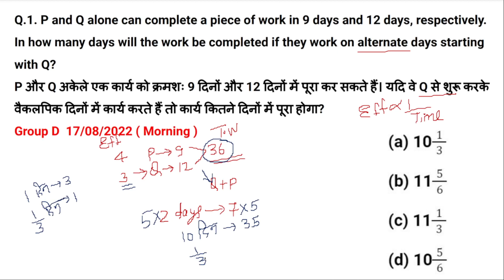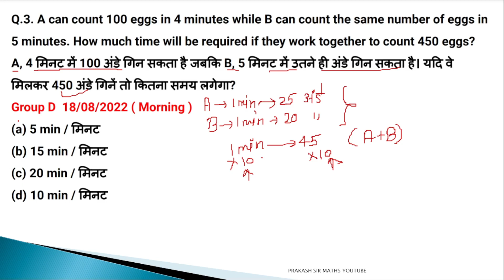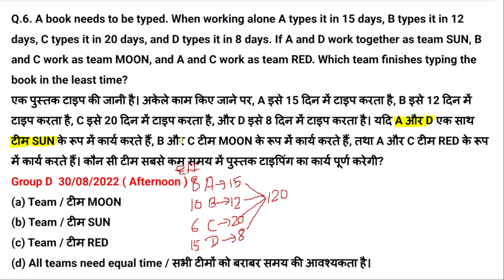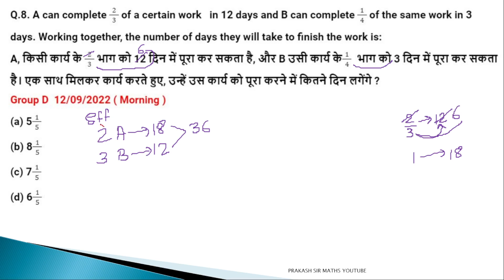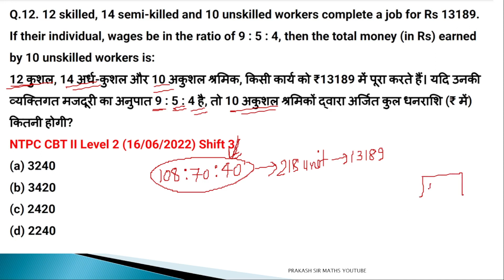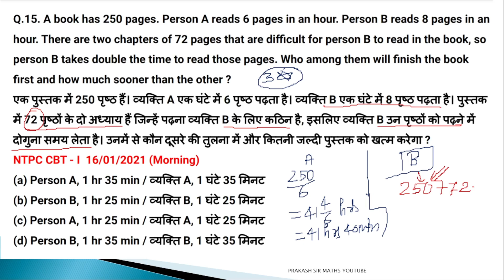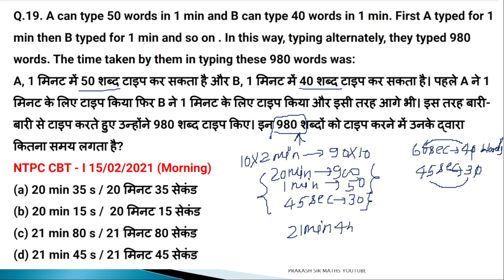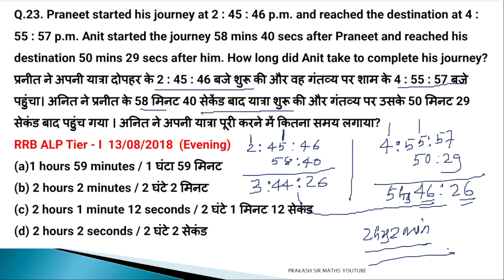TIME AND WORK समय और कार्य | time and work pinnacle solutions | PINNACLE 6200 RAILWAY MATHS